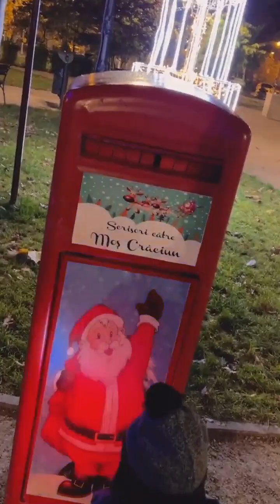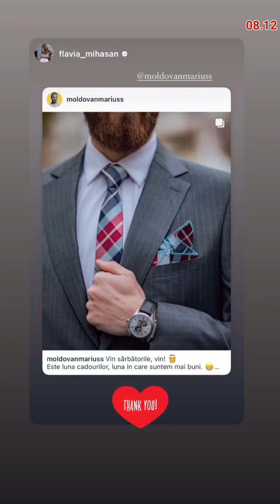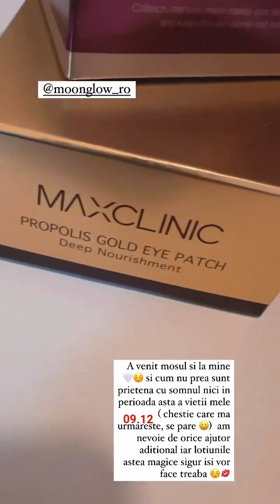Flavia Mihasan - 05-09.12.2022\Reels vechi (22.11)\Brad\Paris 14A\Parc\BSB Romania\Teo Show\Cadouri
•• 5 - 9 decembrie, 2022. Reels vechi (22 noiembrie), cu Alina, prin oraş. \ În living, împodobind bradul. Tricicleta. \ Uber. Paris 14A, filmare (cu Bianca Purcărea). Reclamă. \ În living, camioane. Seara, în parc, cu bicicletele. \ La BSB Romania, cu Tudorache, cerşind haine. \ La Teo Show. Acasă, separeu bucătărie, cadouri, bijuterii, cosmetice.
29 decembrie, 2022.